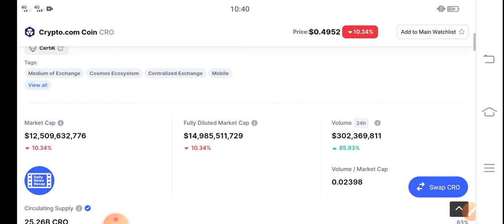CRO Big Surprise! || CRO Price Prediction & News Today! CRO Today News